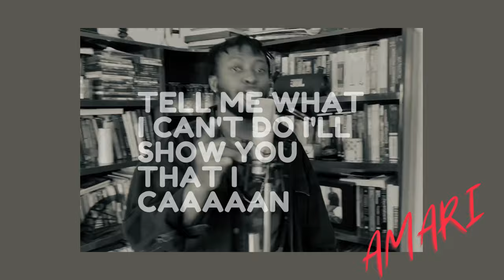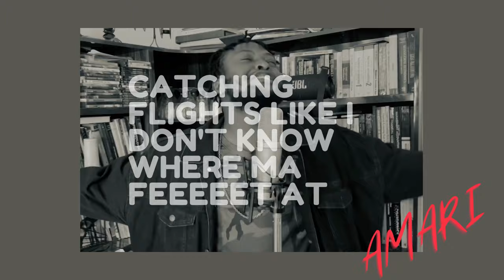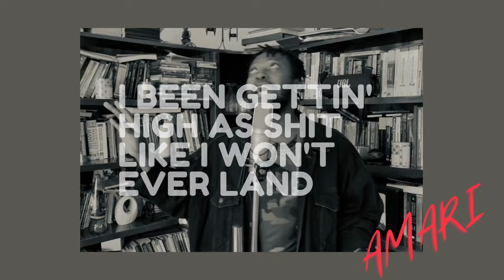Lil Yachty- Strike (Holster) COVER/ Bodied Version by Amari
Lil Yachty- Strike (Holster)